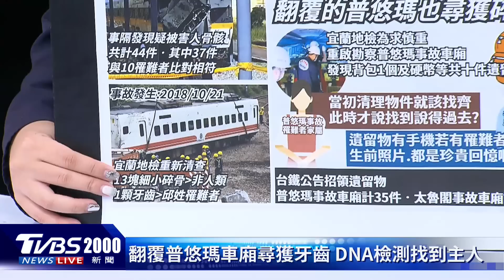屏東工廠爆炸1消防殉職 鋼筋燒變形!10失蹤續搜20230922｜2000新聞直播完整版｜TVBS新聞@TVBSNEWS01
今(9/22)傍晚6點鐘左右，屏東經建路科學園區疑似有廠區有化學物質發生爆炸，立即派34消防車與66消防員前往灌救，而有不幸消息傳出，1名消防員已殉職,至少有81人輕重傷送醫。